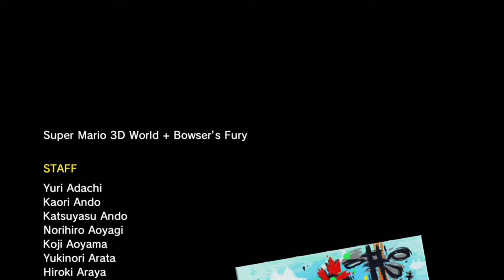Bowsers Fury (SM3D) Finale: Shine On Mario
I've been saying Cat Shrine for 24 episodes...it's Cat Shine...

End Card Song (Bowser's Fury Theme Phase 1 - Bowser's Fury Extended Soundtrack OST)